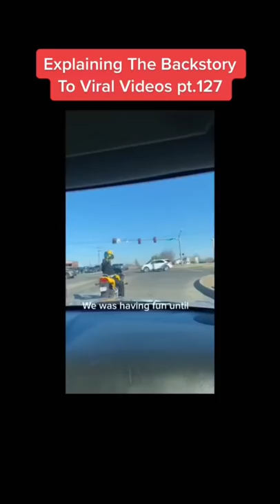THIS MOTORCYCLIST GOT INTO A BAD ACCIDENT!!